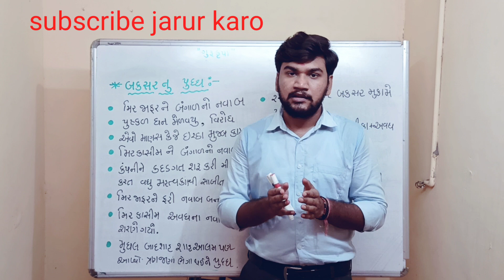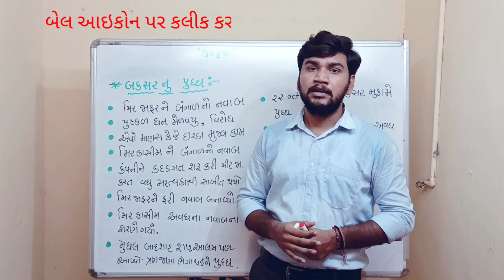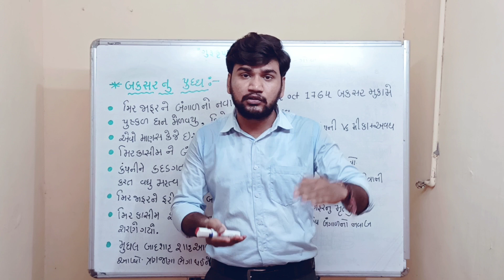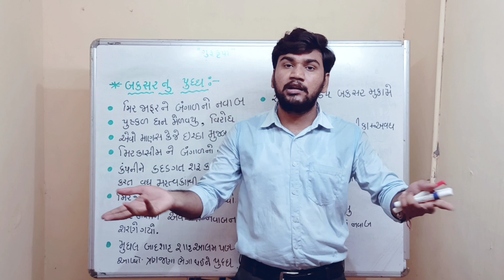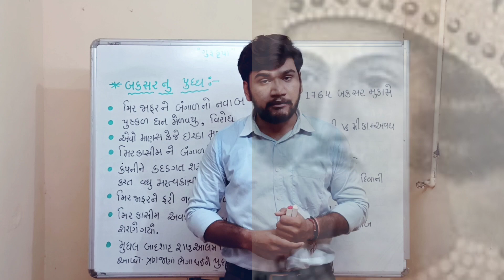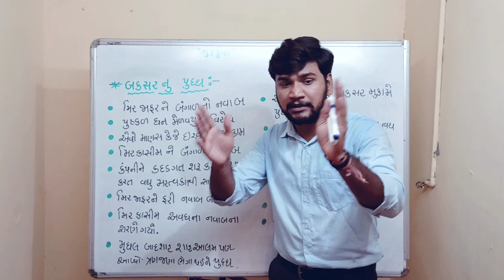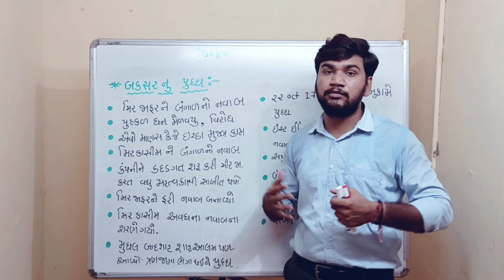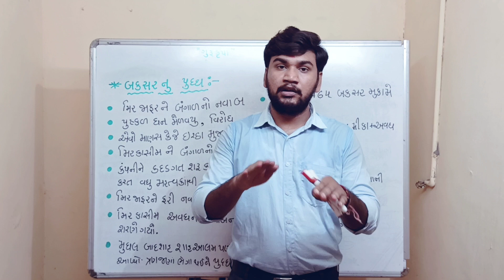Yuropiyan Prajanu Agaman Bhag - 5